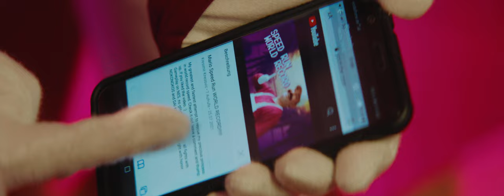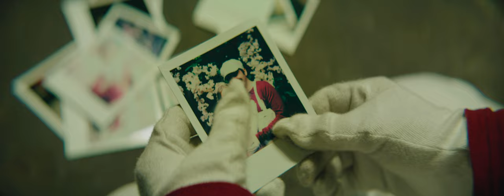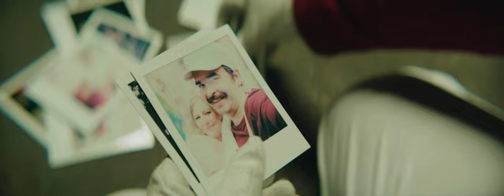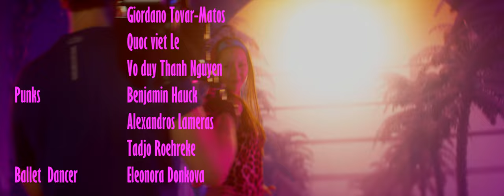Super Mario Bros - THE QUEST - Retrowave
Retrowave 80s Video produced by ORDER 46
and Rakoons Production

Camera: David Recher & Krešimir Knezović
1.AD: Faek Falak
Focus Puller: Marc Puschner
Gaffer: Krešimir Knezović
Best Boy: Yannik Kuntzi

Mario: Niki Roehreke
Luigi: Matthäus Frommelt
DK: Thorsten Riedel & Fabian Dziuba
Wario: Samijel Akdil
Drummer: Dion Roehreke
guitar: Chris Orth

Party Guests:
Claudio Li Ranzi
Sanije Mestani
Yuan Xin
Yannik Kuntzi
Sarah Hänsch
Petar Nikolić
Jelena Baković

Barkeeper: Thorsten Riedel

Disco Dancer:
Martina Rainer
Barbara Yaa Boahene
Isabella Volland
Melani Marić
Andreas Sperling
Bernadette Fetzer
Sarah Hänsch
Giordano Tovar-Matos
Quoc viet Le
Vo duy Thank Nguyen

Punks:
Benjamin Hauck
Alexandros Lameras
Tadjo Roehreke

Directed by Krešimir Knezović